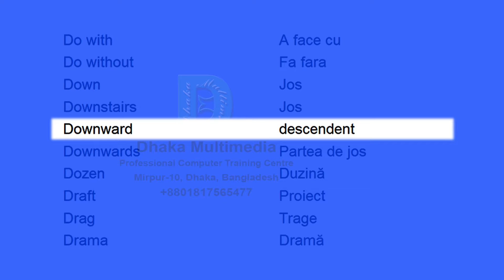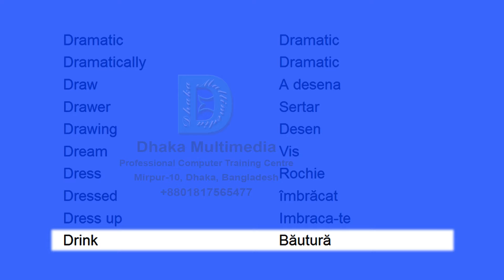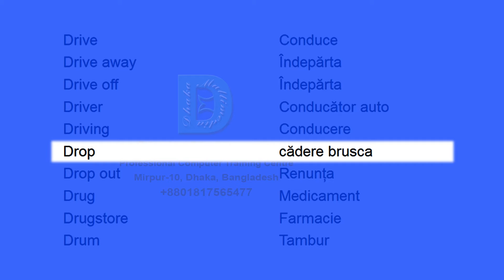exercitii de vocabular engleza | learn english in romanian | Part - 21